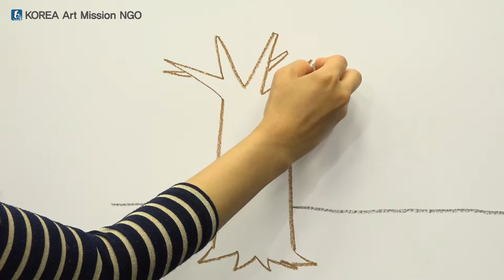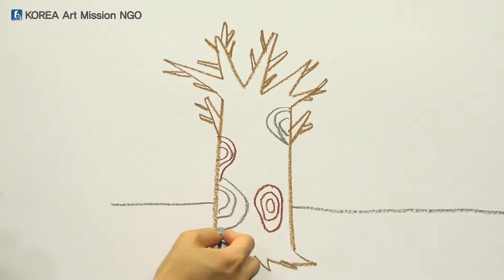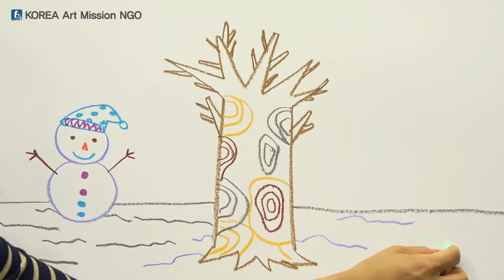أشرطة فيديو تعليم الفن للأطفال اللاجئين intermediate level 1-10